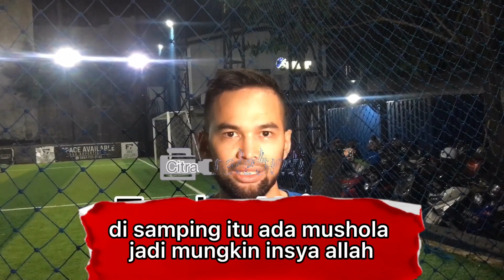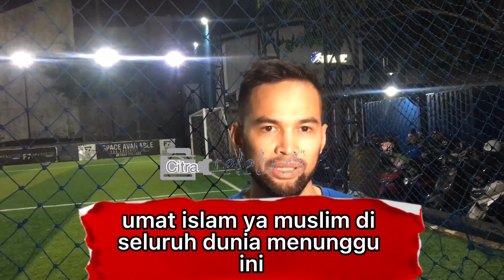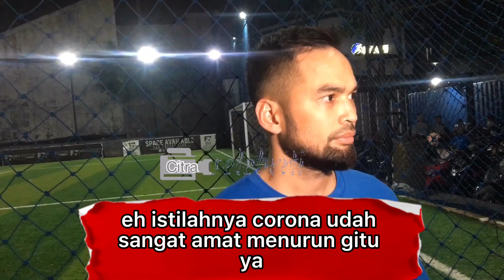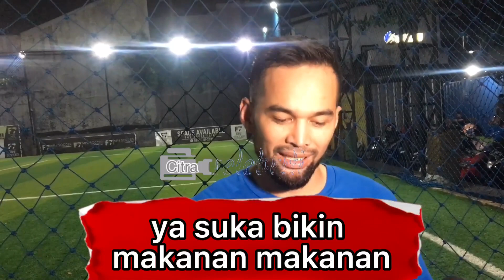Ramadhan Tahun Ini Sudah Bisa Sholat Taraweh Bersama, Ini Kata Teuku Wisnu